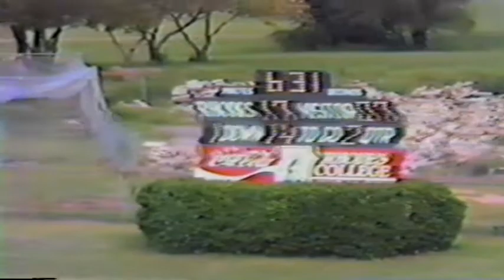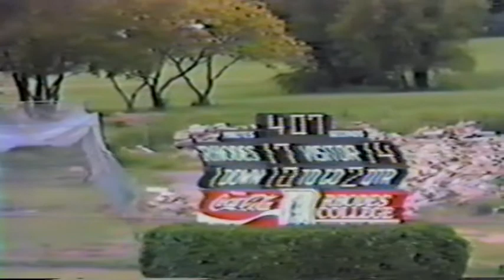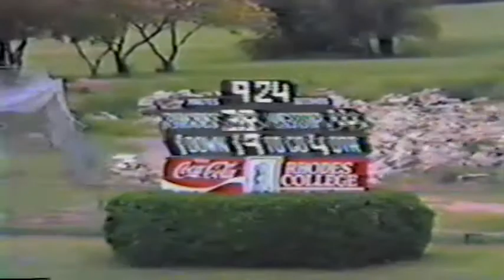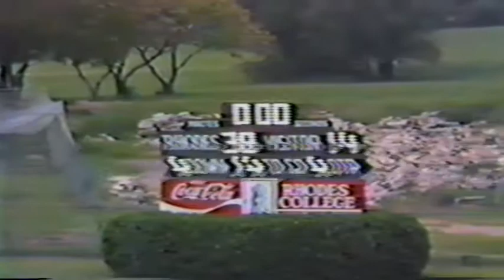Lambuth versus Rhodes '86 Football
Lambuth College Eagles versus Rhodes Lynx 1986. Dad only video'd the offense on this one for some reason. My first game I played in following the ACL surgery from '85.